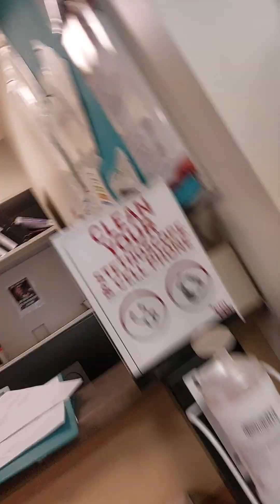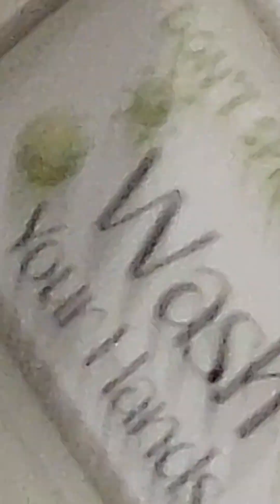THANK YOU FOR YOUR SERVICE TO OUR NATION FONZ. JAN 18 ,2023 yr,PHOENIX, az.